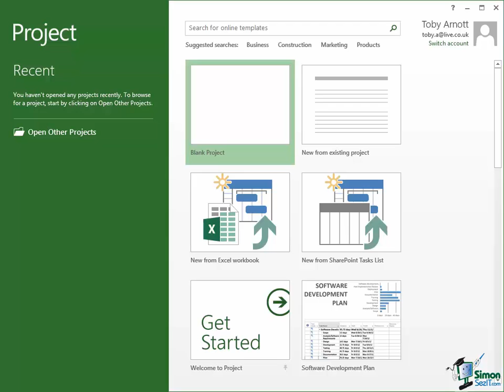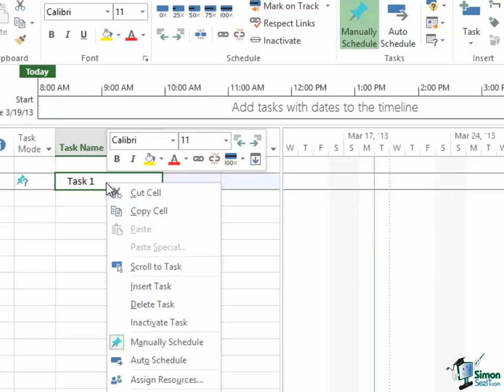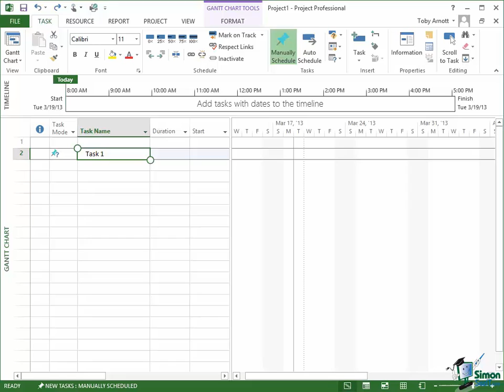Project 2013 for Beginners Part 8: How to Use the Mini Toolbar in Project 2013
✅ Watch our free 5-hour course on Project 2019 and our 6-hour course of Project 2016 here ➡️

Many people prefer using the Mini Toolbar to using the Ribbon, and particularly if you collapse the Ribbon, the mini toolbar would mean that you rarely need to go near the Ribbon. The Mini Toolbar can be used both in mouse mode and touch mode, They tend to have a lot of commands in common, but there are usually some differences between the ones you get with mouse and the ones you get with touch. In a nutshell, the Mini Toolbar gives a very quick way of accessing important commands, such as changing the font style or the font size, making the text bold or italic, or coloring the text, and so on. Learn all these and more!

Welcome back to our course on Project 2013.  In this section, we’re going to look at mini toolbars.  These can be used both in mouse mode and in touch mode, and they give us a very quick way of accessing important commands.

Now in order to demonstrate mini toolbars, what I’ve done here is to just type some text into the table part of a Gantt Chart.  This is a new project and I’ve just put in a task name of Task 1.  Now how and why I did that isn’t really important.  All I want you to see is that we’ve now got an entry in the task name.  If I now right click with the mouse in that particular cell in the table, what I see is a little menu flying out and above that menu there is a little toolbar and that’s what we refer to as the Mini Toolbar.

Now what you actually see in that mini toolbar depends on the circumstances, depends on what you’re looking at, what you’re doing, and so on.  But normally what it will contain is the commands that you’re most likely to need depending on what you’re doing at that exact point in time.  Now in this case, I’ve typed in the name of a task.  I’ve just called it Task 1.  And amongst the things that you can see on the mini toolbar is a command to let me change the font. The font there at the moment is Calibri.  If I wanted to change it to a different font, there’s a drop down there that I could use to change the font.  So let me just use the mini toolbar to change the font.  So I could go say from Calibri to Broadway, and then there’s a command to change the font size.  And then other commands including commands to do things like make the text bold, italic, to color it, or using this little drop down here with the bar on it to indicate how complete that particular task is.  So there’s quite a range of things that I can do using that mini toolbar.

Now having made that change to the font, let me just point out one of the commands on the Quick Access Toolbar that we looked at earlier on.  So click back up there, undo, and I’m back to the original font again.

Now let’s try the equivalent using touch.  We’ve already used tap in touch which is the equivalent to click with the mouse.  And obviously when you’re using an Office program like Project, you’re going to do an awful lot of clicking, so a lot of tapping.  You also tend to use right click quite a bit and right click is how we brought up the mini toolbar and that little menu just now.  Pretty much the same with touch except that with touch the equivalent is tap and hold.  So what I’m going to do is tap and hold on Task 1 and that will bring up the touch version of the Mini Toolbar.  So tap and hold.  Notice how the cursor shape changes to a square, release it, and up comes the mini toolbar for touch.  Now the mini toolbars tend to be about the same.  They tend to have a lot of commands in common but there are usually some differences between the ones you get with mouse and the ones you get with touch.  You can see there that the core of the toolbars are the same but also with this touch one, you’ve got these Paste, Cut, and Copy commands on it as well.  And there will usually be some differences and that’s a fairly typical type of difference.